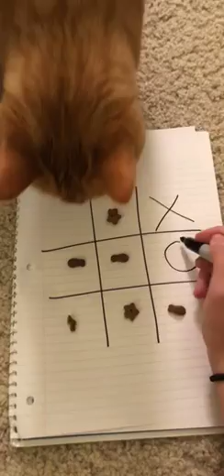Cat Beats Owner in Game of Tic Tac Toe - 1110322